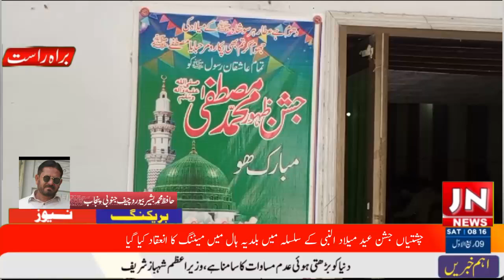چشتیاں جشن عید میلادلنبی کے سلسہ میں بلدیہ ہال میں اجلاس رپورٹ حافظ بشیر بیوروچیف جنوبی پنجاب